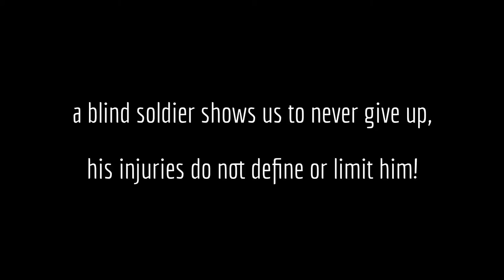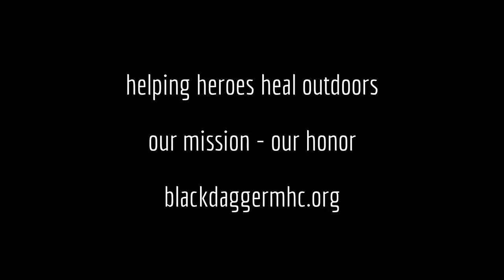Joel's Trophy Wild Boar Hunt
Joel shows us thàt giving up on what you love to do is not an option.  This Army veteran is a successful hunter despite his severe injuries sustained in combat.

Black Dagger Military Hunt Club Inc. is an all-volunteer 501(C)3 works to enable wounded military veterans to hunt, fish, and shoot again. We work with veterans with blindness, spinal cord injuries, PTS, and TBIs.

see how we help our military heroes finding healing outdoors at blackdaggermhc.org